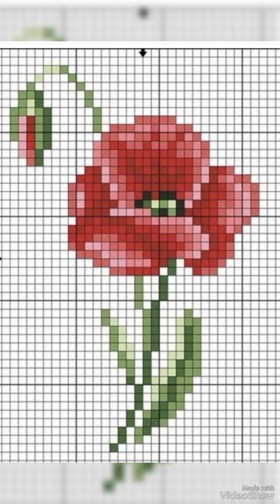#1 Stunning & Elegant Cross stitch patterns/Charsuti Embroidery Design Ideas Hand made Embroidery